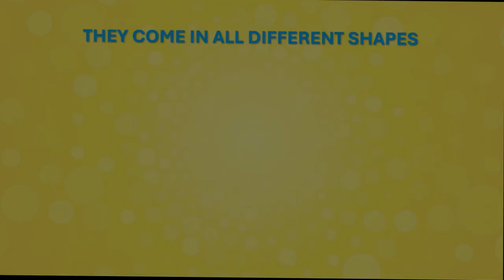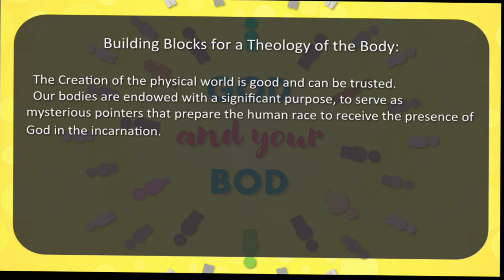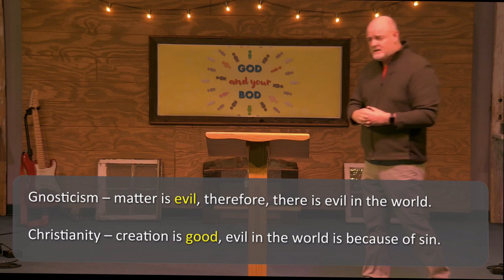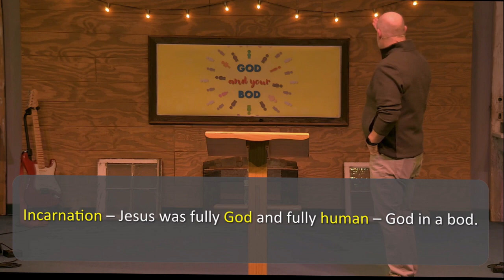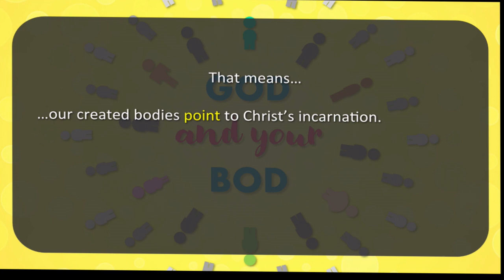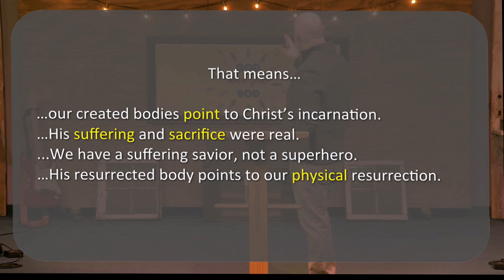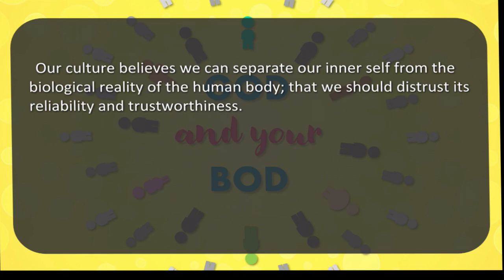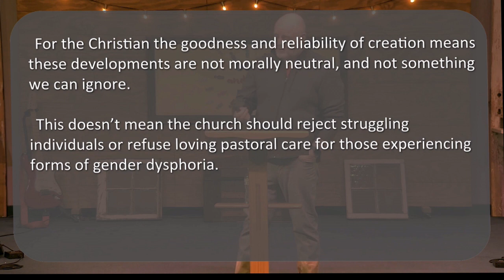01 28 2024 God & Your Bod "Extra-Ordinary"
Series: God & Your Bod
Title: "Extra-Ordinary"
Text: 1 John 4:2, Colossians 2:9, & 1 Corinthians 15:19-20